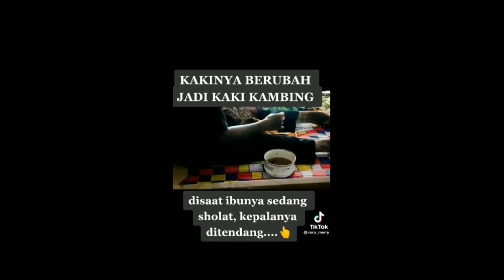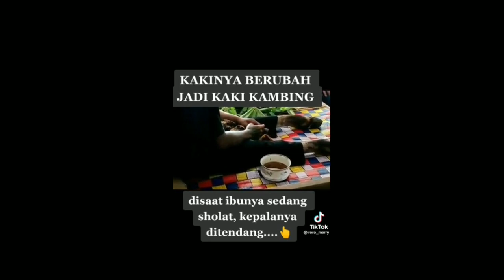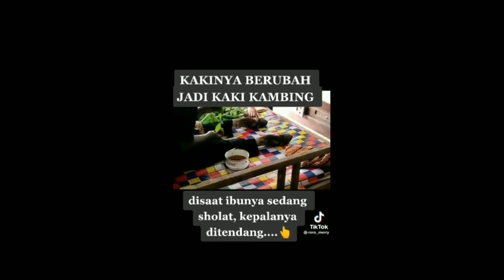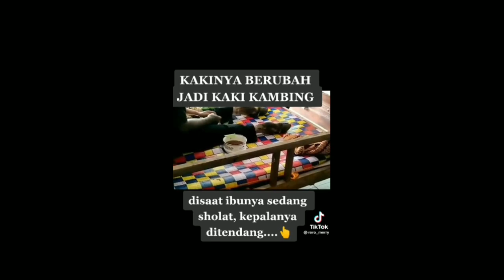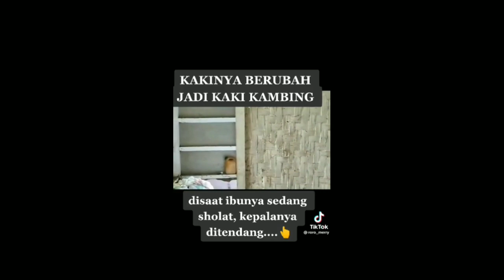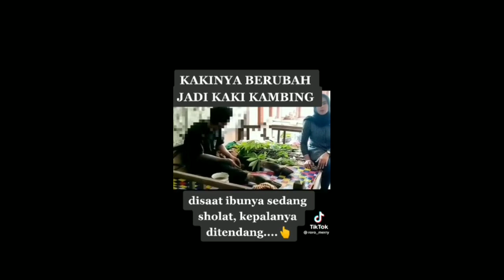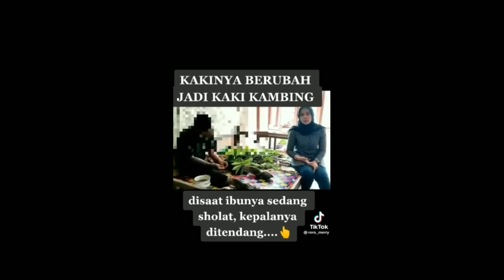VIRAL | ANAK DURHAKA TEGA TENDANG KEPALA IBU DAN DI KUTUK MENJADI SAPI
Anak tendang kepala ibu yang sedang sholat di kutuk jadi seekor sapi.. Naudzubilahimindalik😭😭😭